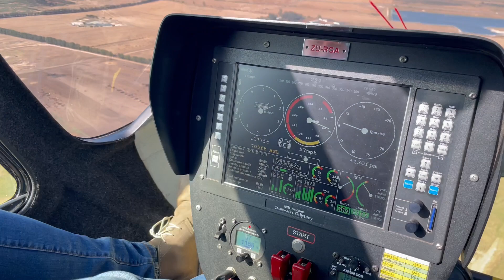Christo on his intro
Christo Swart testing a Gyroplane considering it over FW Ppl